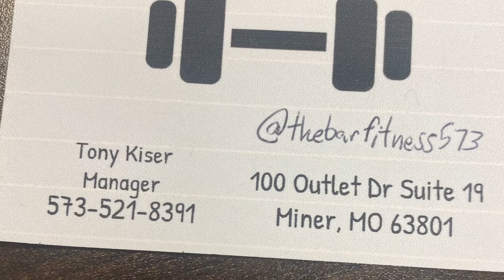24 Hour Fitness I The Bar Fitness located in Sikeston Missouri I Member Spotlight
The Bar Fitness is a 24-hour gym located in the Sikeston Outlet Mall. They offer free weights, cardio machines and weight machines.